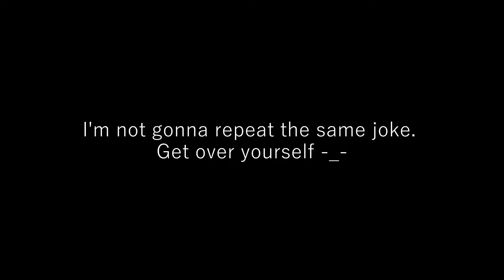DEER JUNK!? Metroid Prime Playthrough Best Moment !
You liked the video ?
Leave us a follow on Twitch !